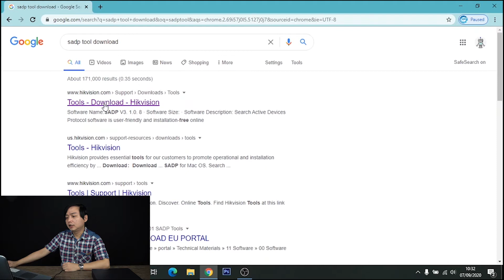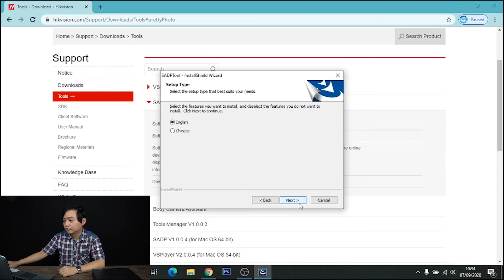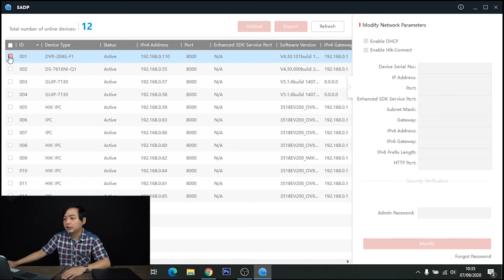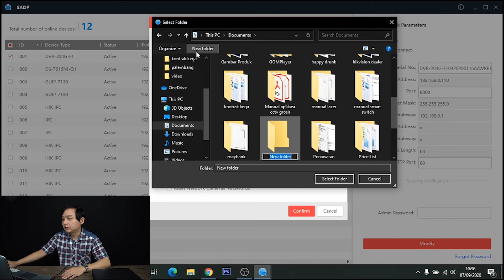Cara Dapatkan XML Untuk Reset Pasword DVR Hilook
Hallo sobat cctvgrosir, kali ini kita share bagaimana cara mendapatkan file xml untuk riset pasword dvr hilook, tonton video ini sampe habis yah,,,
buat kalian yang masih bingung bisa koment dibawah